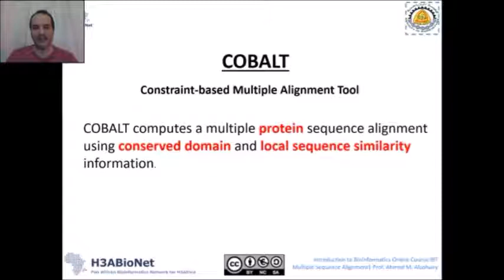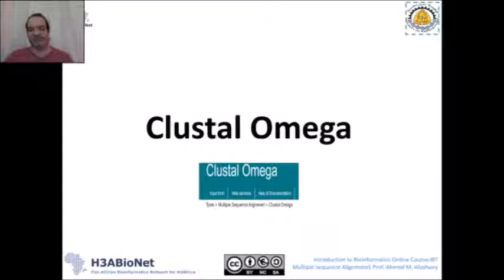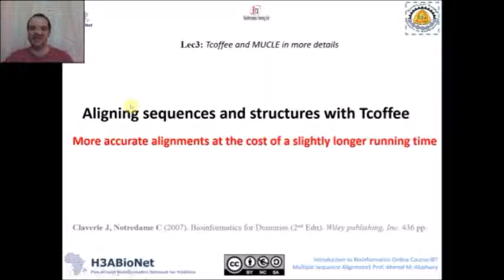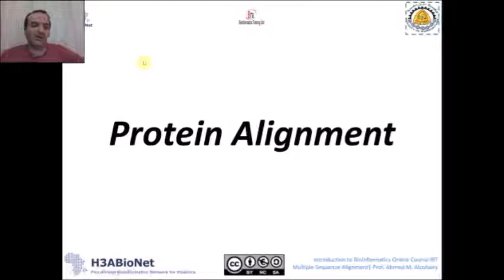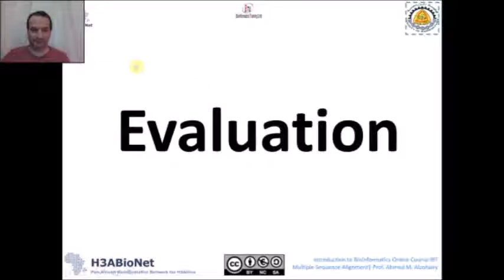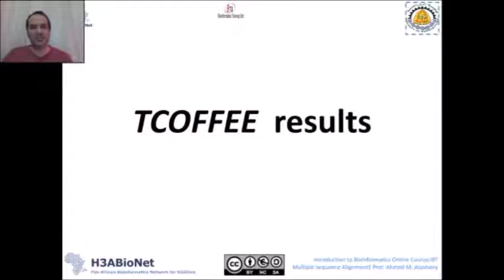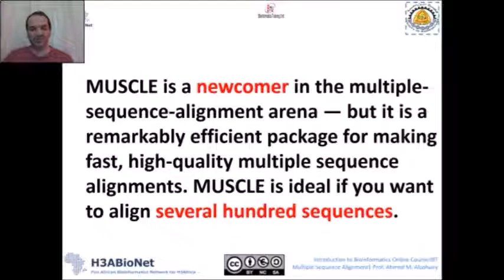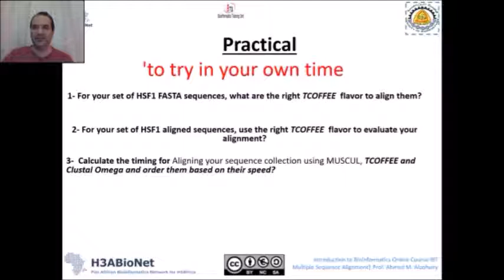IBT 2017: S1 Lec3 COBALT, Clustal Omega, Tcoffee and MUCLE in more details 2017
Calculate, timing and Aligning  sequence collections using COBALT, MUSCUL, TCOFFEE and Clustal Omega and order them based on their speed